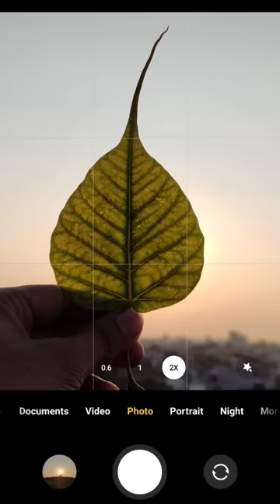easy mobile photography Idea sunset